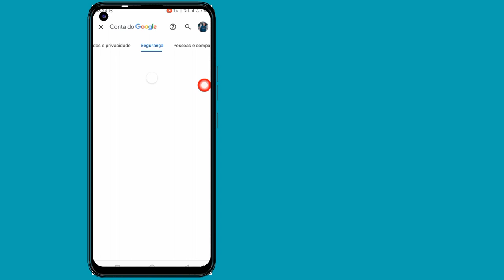Como ver a senha do ID do Gmail no celular (atualização 2023 veja a senha do Gmail na conta do Gmail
Neste vídeo vou mostrar como ver a senha da sua conta do Gmail no celular (atualização 2023). Mostrarei o processo mais fácil e mais recente para ver a senha do Gmail. Então continue assistindo o vídeo completo sem pular para saber como ver a senha da sua conta do Google no celular.